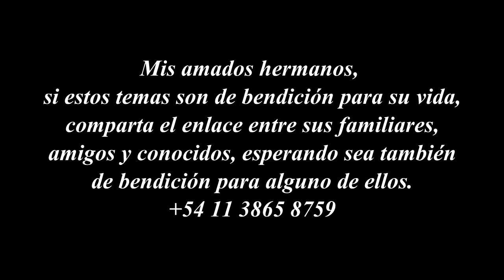297.- Sólo 2 tronos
Los redimidos, sólo adorarán al Padre y al Hijo, porque sólo aparecen 2 tronos.